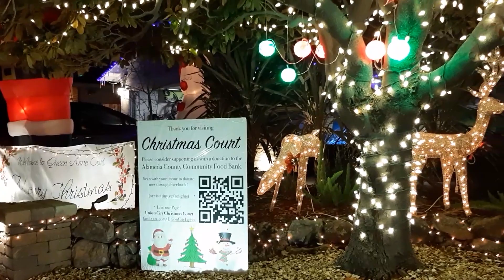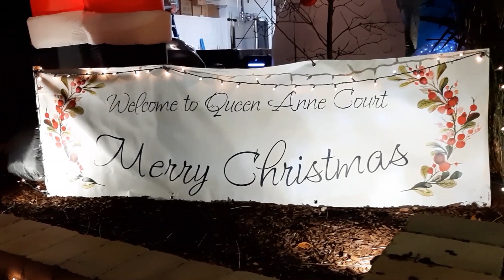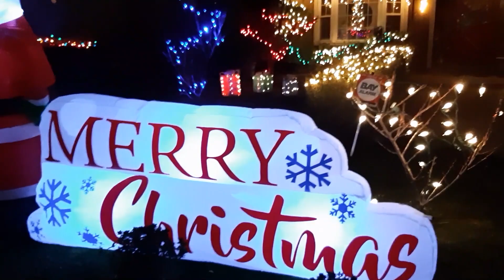Christmas lights, Displays, Décor and Fun: 2019-Union city, California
• 32247 Valiant Way, Union city ~ The theme is Winter Wonderland…an arctic adventure with pesky penguins, a polar bear family surrounded by snowmen, and Christmas pop culture favorites such as Rudolph and the Misfit Toys, Snoopy and Woodstock, Thomas the Train, and even Darth Vader with his army of Stormtroopers! Lights go on at dusk to 10 pm daily. The week of Christmas, from dusk through midnight.
• 4641 Queen Anne Court, Union city~ Awesome lights and inflatables with 20 homes nicely decorated. Dec 13th- Dec 22nd: 6 pm to 10:30 pm.

Please visit. It is near to Fremont, Union City, Newark.